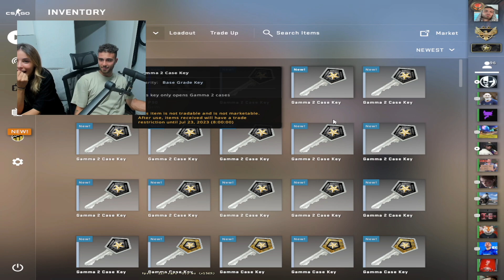WINDOH SACA MAIS UMA FACA EM LIVE!